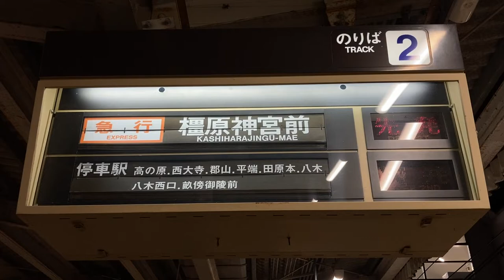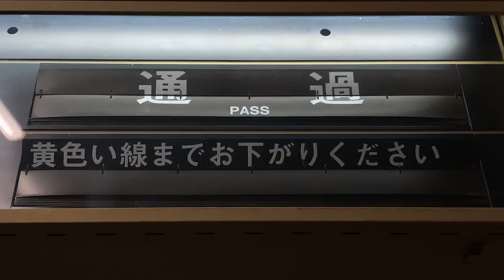近鉄 新祝園駅 ホーム 発車標(反転フラップ式案内表示機・パタパタ)